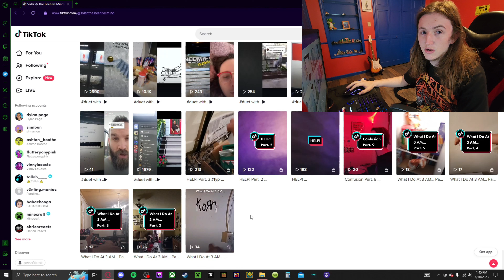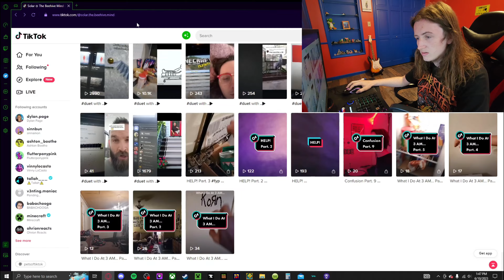It's Time. (Making my old tik tok video public) @solarbeehivemindofficial Vid - 87